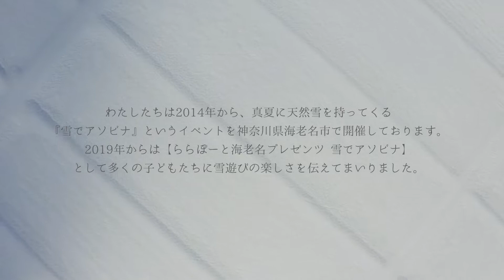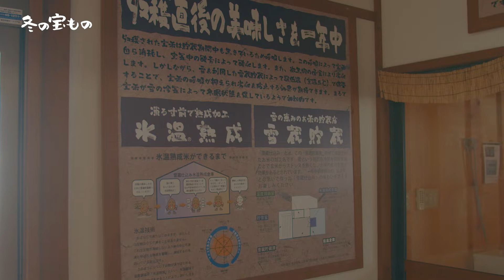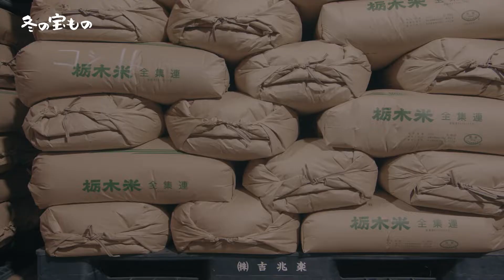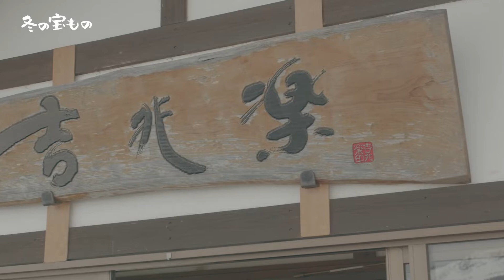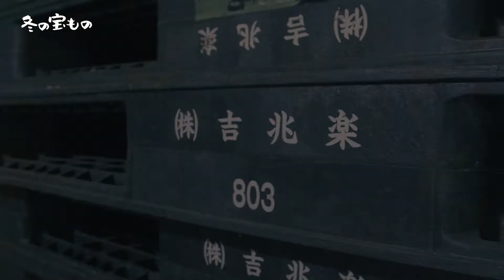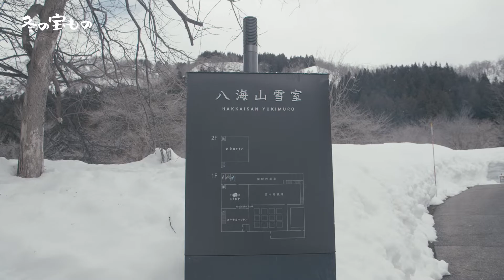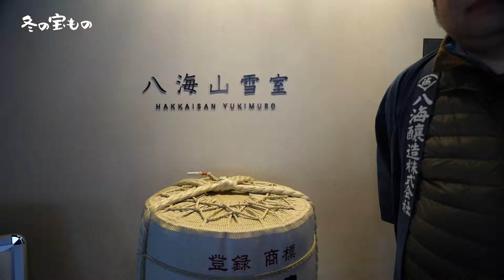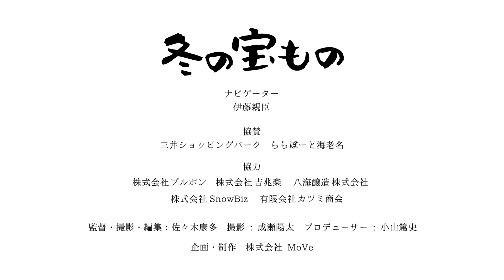【ららぽーと海老名】冬の宝もの ～雪でアソビナ特別版動画～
神奈川県海老名市で2014年から開催されている、真夏に天然雪に触れあえるイベント『雪でアソビナ』。
2019年からは【ららぽーと海老名プレゼンツ 雪でアソビナ】として海老名駅前に会場を移し多くの子どもたちに雪遊びの楽しさを伝えてまいりました。
この『雪でアソビナ』でたくさんの人々を笑顔にしている「雪」は日本が世界に誇る資源です。
この動画は、遊ぶ目的以外にも古くから様々なところで活用されている、“冬に空から降ってくる宝もの”のお話です。

協賛：三井ショッピングパーク　ららぽーと海老名
協力：株式会社ブルボン　株式会社吉兆楽　八海醸造株式会社　株式会社SnowBiz　有限会社カツミ商会
ナビゲーター：ナビゲーター
監督・撮影・編集：佐々木康多
撮影:成瀬陽太
プロデューサー:小山篤史
企画・制作：株式会社MoVe

Instargam:@yukideasobina